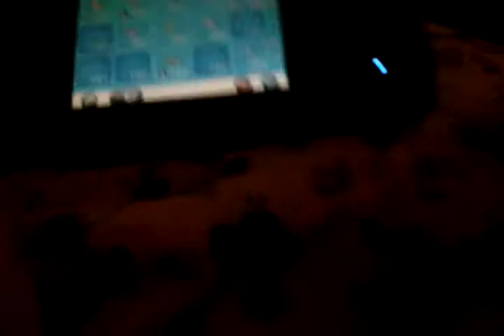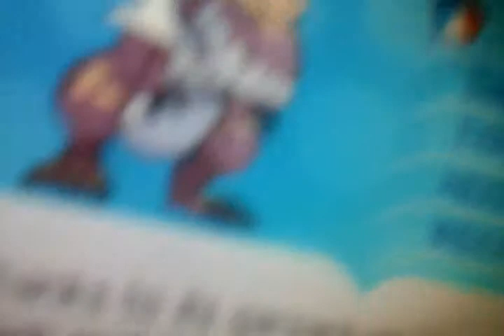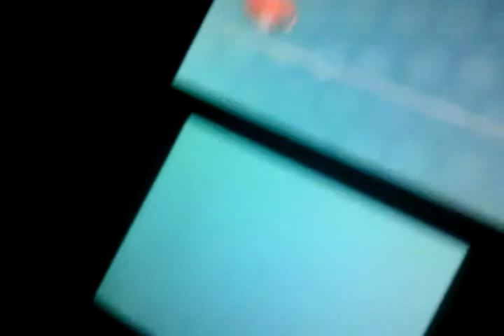Top 10 pokemon cries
This vid is about my top 10 personal favourite pokemon cries of x and y